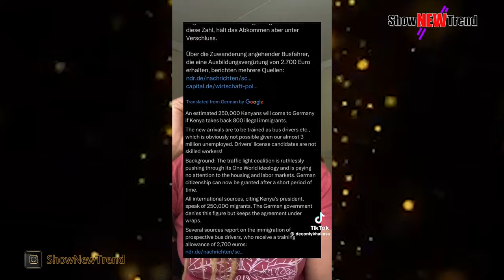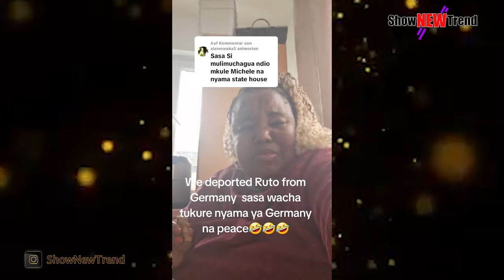Police Sword Attack | SAD Life Of Kenyan German | Africans Exported In Foreign Lands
Intro & Outro Beat Made By OneWay -

                                                                                                          Show New Trend